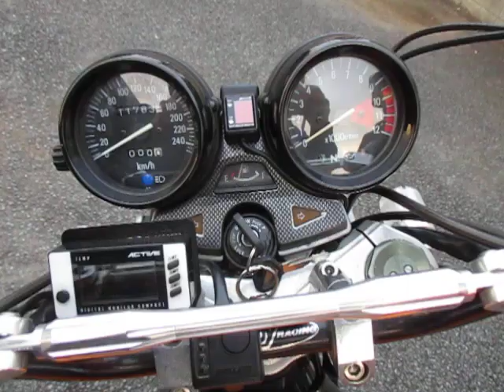◆シイナモータース市川店◆カワサキ ゼファー1100 倒立フロントフォーク